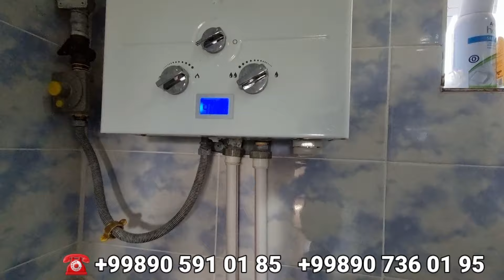ТЕЗ АРАДА НОКИС КАЛАСЫНАН УЙ САТЫЛАДЫ.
БАХАСЫ 370МЛН СУМ.